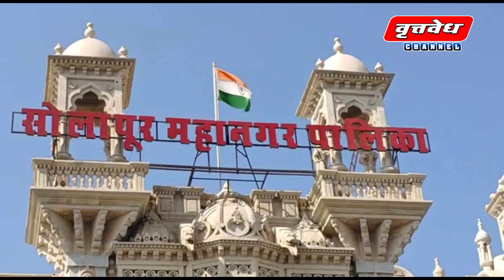शासनाच्या नगरोत्थान योजनेअंतर्गत २१ कोटी ७८ लाख ४६ हजार ३८८ रुपयांच्या निधीची १३० कामे असलेल्या